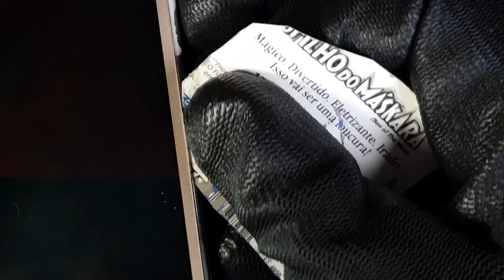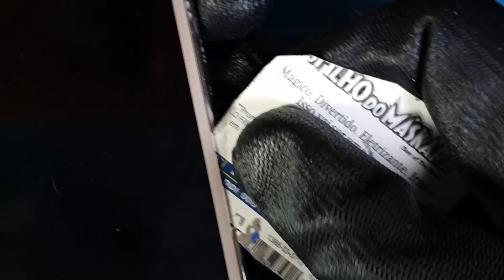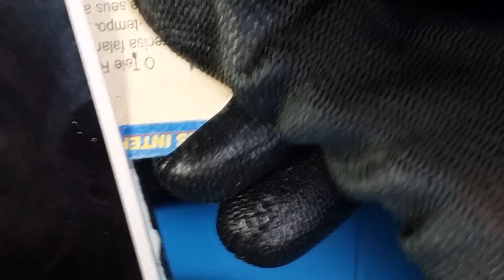Como Remover Tela Que Já Foi Colada Sem Quebrar Passo a Passo (Fácil e Rápido)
Fala pessoal tudo bem? Hoje vou mostrar passo a passo como remover tela que já foi colada sem quebrar do jeito certo.

Um dos maiories obstáculos que enfrentei no conserto de celular quando comecei foi aprender a remover tela sem quebrar passo a passo do jeito certo.

Isso por que como sabemos as telas de alguns aparelhos tem um preço tão elevado que em alguns casos é possível comprar um outro aparelho um pouco inferior com o valor da tela e por isso muitas vezes caso haja a quebra da mesma o cliente acaba desistindo do serviço.

Sendo assim eu acebei precisando praticar muito de várias formas diferentes como remover tela sem quebrar do jeito certo, mas infelizmente no início acabei mais quebrando telas que conseguindo remover.

Porém com o tempo eu fui encontrando o método certo de como tirar tela sem quebrar até que chegou ao ponto em que eu já conseguia abrir os aparelhos para reparo e fazer a remoção da tela sem muito esforço o que acabou me gerando muito dinheiro no conserto de celular.

Porém depois de algum tempo eu acabei enfrentando também um pequeno grande problema que era com as telas que já haviam sido trocadas e coladas por outros técnicos.

O único problema é que normalmente um técnico iniciante ou até mesmo alguns profissionais no ramo de conserto de celular não sabem como colar tela corretamente o que muitas vezes leva a um exagero de cola que pode nos prejudicar na remoção da tela quando necessário.

Sendo assim eu acabei tendo também que aprende como tirar tela que já foi colada sem quebrar de uma forma que ainda fosse possível usar a tela sem nenhum problema e reaplicar no aparelho após o reparo.

E hoje eu resolvi trazer este método passo a passo para vocês e espero de verdade que possa ajudar a todos que estão começando ou que já trabalham na área de conserto de celular mas que ainda não sabem como remover tela que já foi colada sem quebrar dp jeito certo.